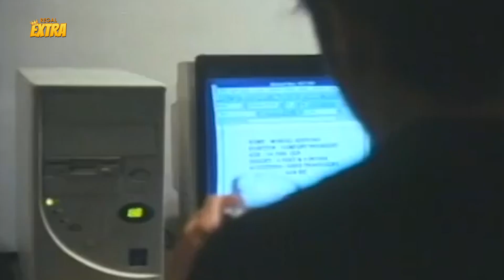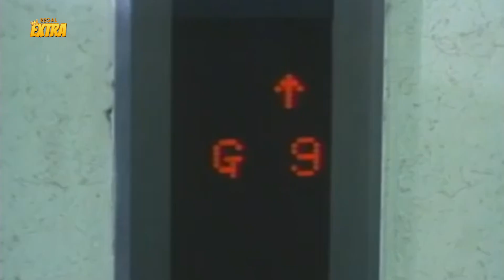DIYAMANTE! Jeric Raval takot sa elevator?!! | Sagot Ko Ang Buhay Mo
Movie Released Date:
2000

Movie Genre:
Action, Adventure

Movie Director:
William Mayo

Movie Cast:
Jeric Raval (Vito), Klaudia Koronel (Pamela), Raymond Keannu (Callas), Mike Gayoso (Howie), Brando Legaspi (Romero)